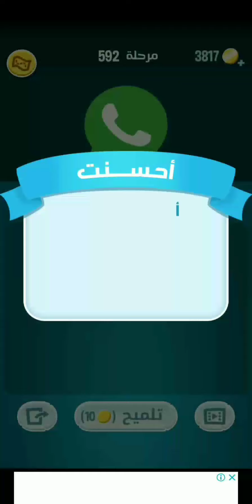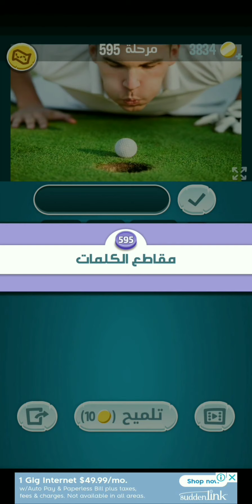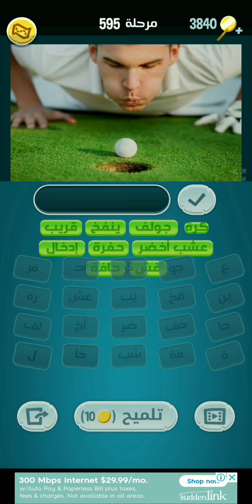كلمات كراش المراحل 591 592 593 594 595 596 597 598 599 600